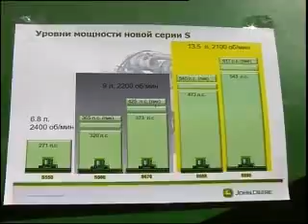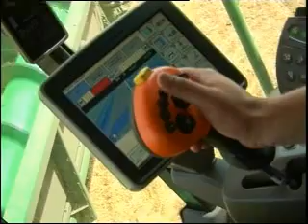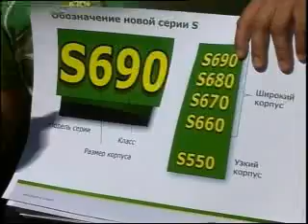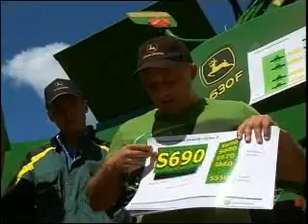John Deere Plop Bastina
Пока без музыки